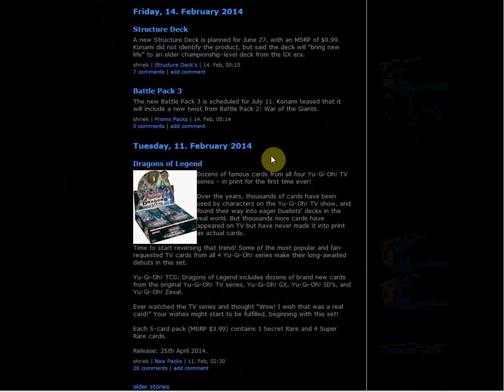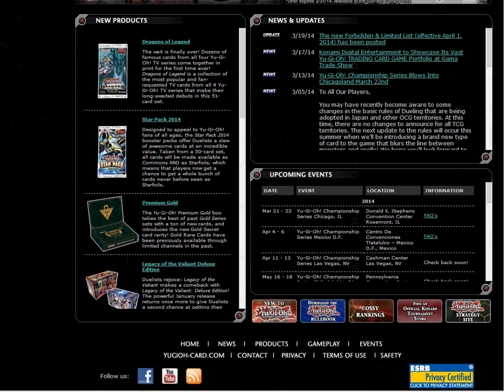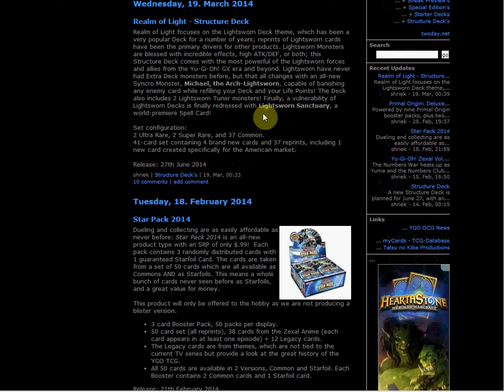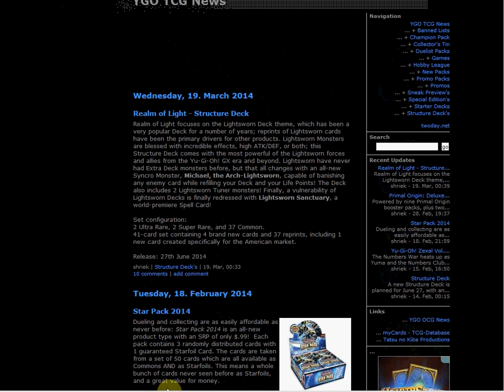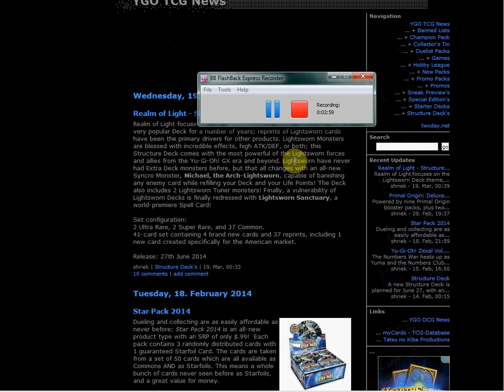April 2014 Banlist an April fools Joke?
so i was watching a vid and saw the list isnt on shriek and ppl said it wasnt confirmed till after the 20th.  idk if i believe that but if konamis trolling us it wont be a surprise.

Yu-Gi-Oh!
evilswarms
constellars
arg circuits
yugioh
YCS
devpro
mermail
geargiakarakuri
ghostricks
january 2014 duels
yugioh legacy of the valiant
yugioh duel march 2014
yugioh deck profile march 2014
yugioh april 2014 banlist
yugioh april 2014 format
yugioh april 2014 banlist duel
yugioh april 2014 banlist deck profile
yugioh april 2014 banlist joke
april banlist troll